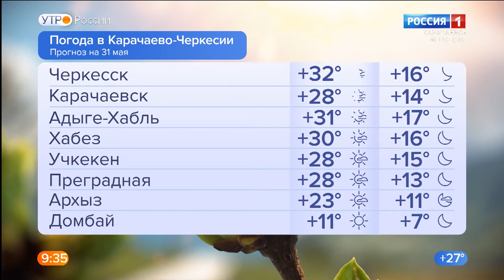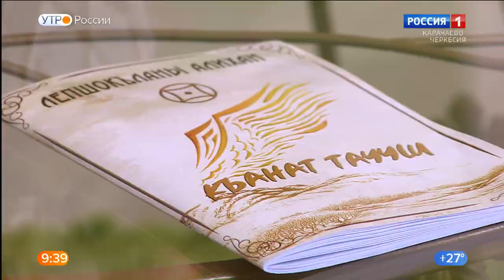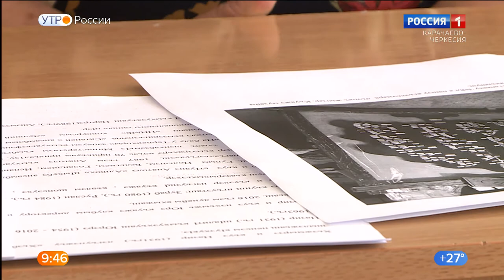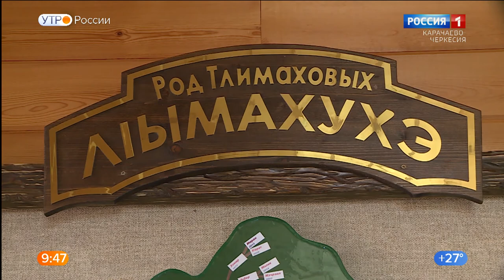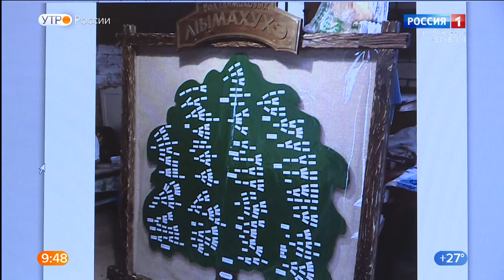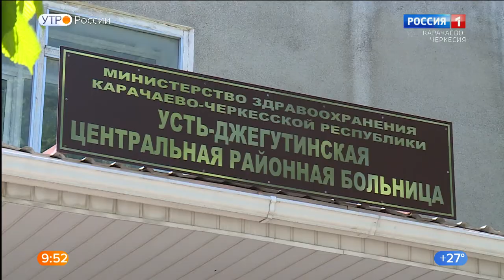Утро России. Карачаево-Черкесия 31.05.2022